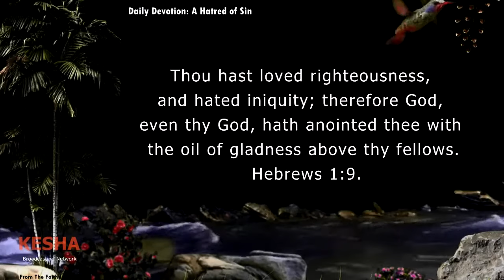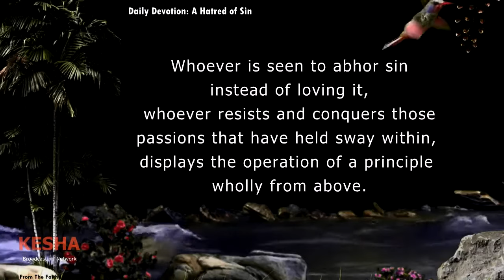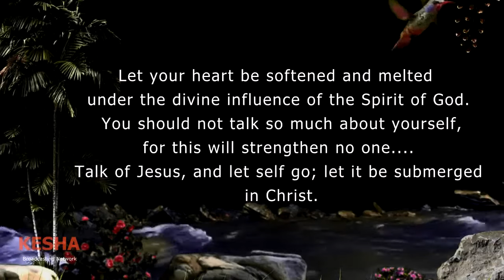KESHA LA ASUBUHI | 21 APRIL 2024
Thou hast loved righteousness, and hated iniquity; therefore God, even thy God, hath anointed thee with the oil of gladness above thy fellows. Hebrews 1:9.

When in conversion the sinner finds peace with God through the blood of the atonement, the Christian life has but just begun.80The Great Controversy, 470.

The grace that Christ implants in the soul ... creates in man enmity against Satan. Without this converting grace and renewing power, man would continue the captive of Satan, a servant ever ready to do his bidding. But the new principle in the soul creates conflict where hitherto had been peace. The power which Christ imparts, enables man to resist the tyrant and usurper. Whoever is seen to abhor sin instead of loving it, whoever resists and conquers those passions that have held sway within, displays the operation of a principle wholly from above.81The Signs of the Times, December 2, 1913 (The Great Controversy, 506).

Conformity to the world and harmony with Christ cannot be maintained. Worldly maxims and worldly practices sap spirituality from heart and life. Conformity to the world means resemblance to the world in meeting the world's standard. No man can serve the world and Jesus Christ at the same time. There is an irreconcilable antagonism, between Christ and the world.82The Review and Herald, January 22, 1895.

How few can say: “I am dead to the world; the life I now live is by faith in the Son of God!” ... While those around us may be vain and engaged in pleasure-seeking and folly, our conversation is in heaven, whence we look for the Saviour; the soul is reaching out after God for pardon and peace, for righteousness and true holiness. Converse with God and contemplation of things above transform the soul into the likeness of Christ.83Testimonies for the Church 2:145.

Let your heart be softened and melted under the divine influence of the Spirit of God. You should not talk so much about yourself, for this will strengthen no one. Talk of Jesus, and let self go; let it be submerged in Christ.84Testimonies for the Church 2:320, 321.